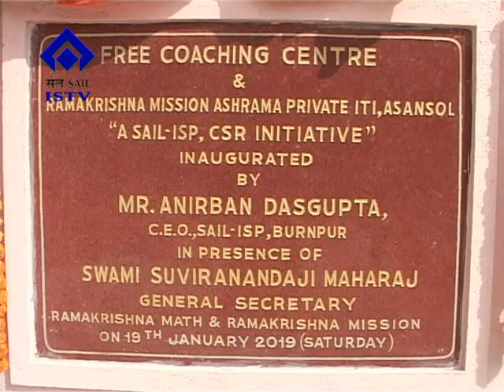0342 19 01 2019 ITI Institute and Free Coaching Centre